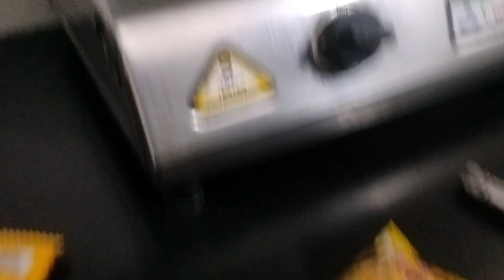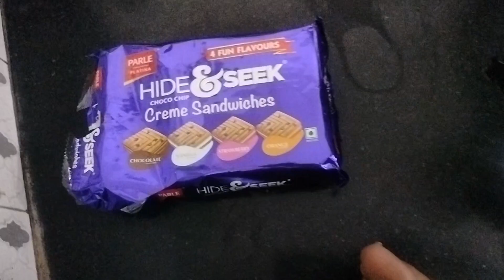आहोंनी केली late night मॅग्गीmaggie